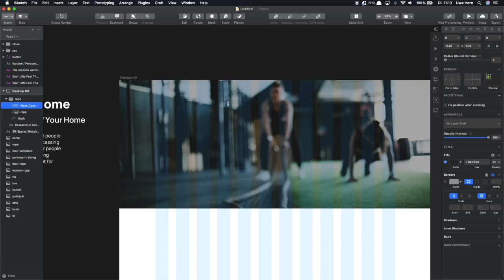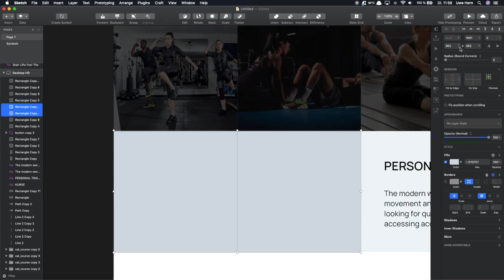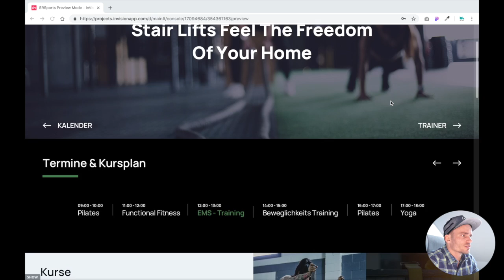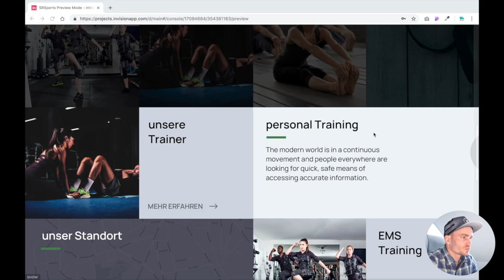Design & Code | Fitness Studio Website - PART 1 Design in Sketch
Design & Code

Das Erstellen einer Webseite beinhaltet mehr als Design und Entwicklung. In dieser Video Serie zeige ich euch meinen Prozess. Von den ersten Notizen, Personas über die ENtwicklung zum fertigen Produkt.